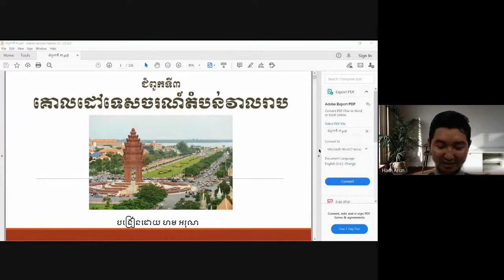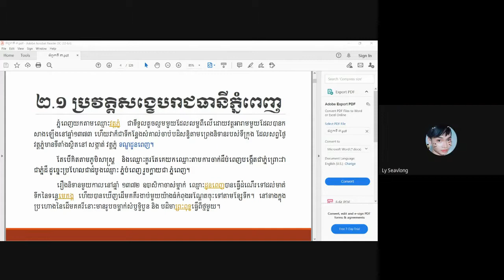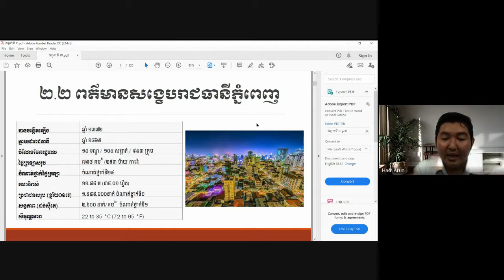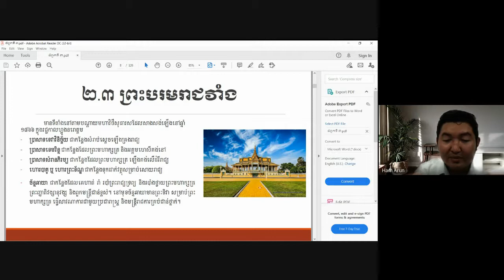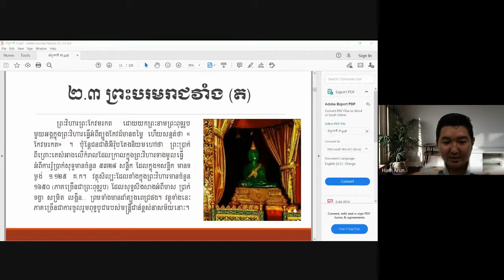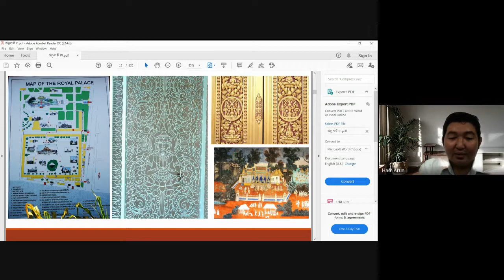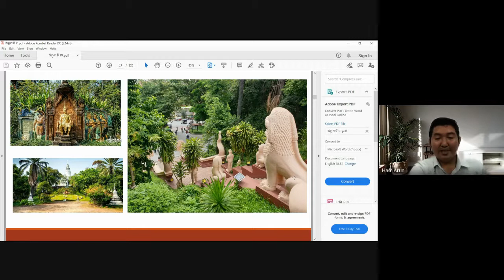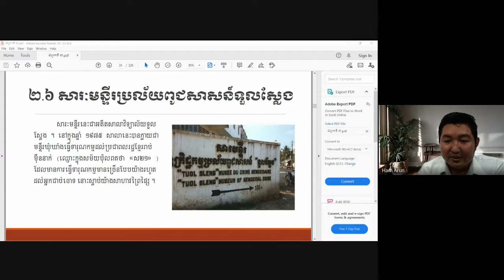Subject Cambodian Tourism (Week4) Part1